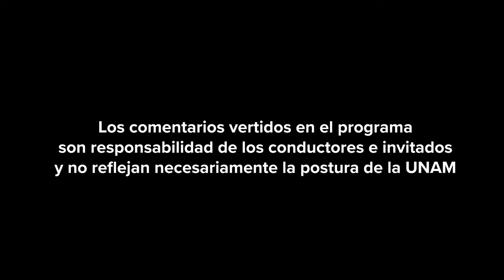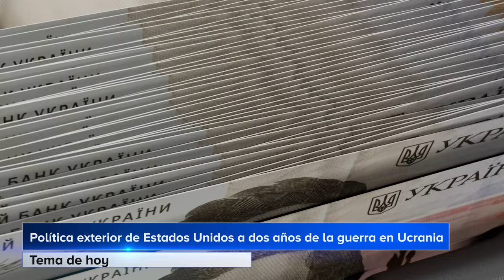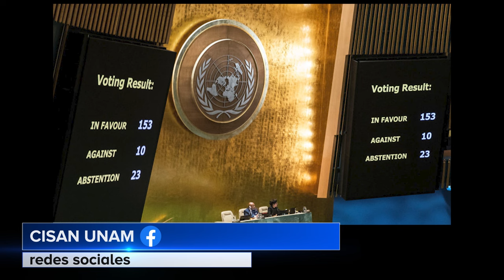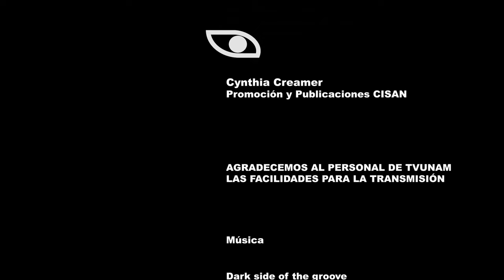Política exterior de EU a dos años de la guerra en Ucrania | Mirador Norteamericano | Marzo 2024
Transmitido el 31 de Marzo 2024 por TVUNAM

Participante: Dr. Carlos Ballesteros Pérez, Dr. Roberto Zepeda Martínez